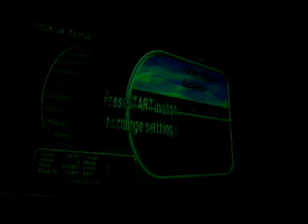One More Lovley.mpg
Me playing One More Lovely on the keyboard and getting 95.12% not bad.